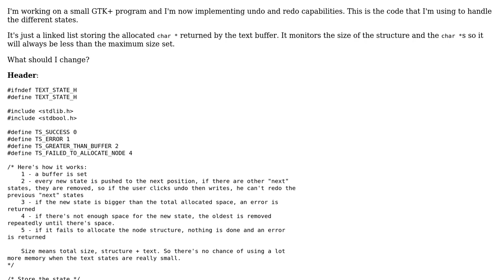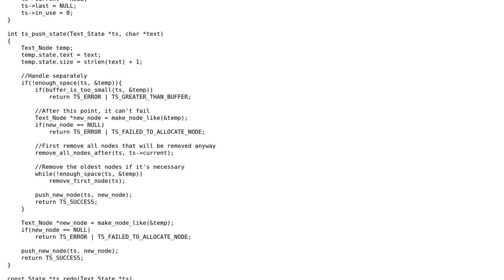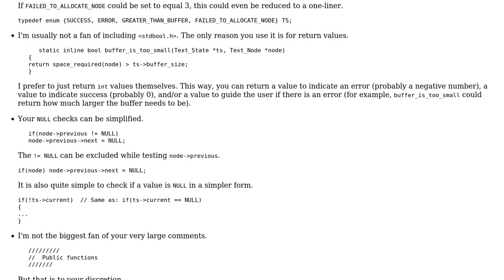Code Review: Undo and redo functionality for a GTK+ program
With thanks & praise to God, and with thanks to the many people who have made this project possible! | Content (except music & images) licensed under CC BY-SA | Music | Images & others | With thanks to user syb0rg user 2013Asker user 200_success and the Stack Exchange Network Trademarks are property of their respective owners. You are responsible for your own actions.